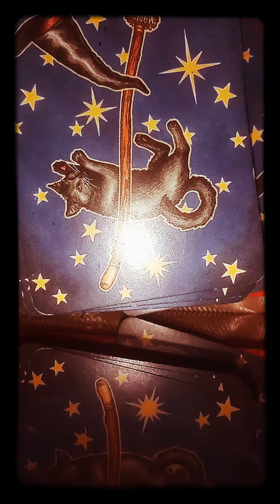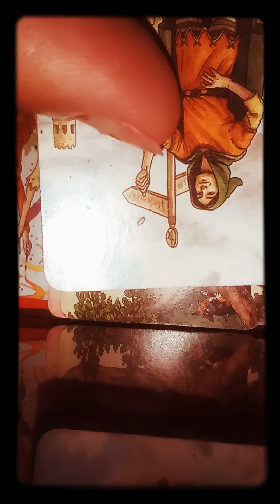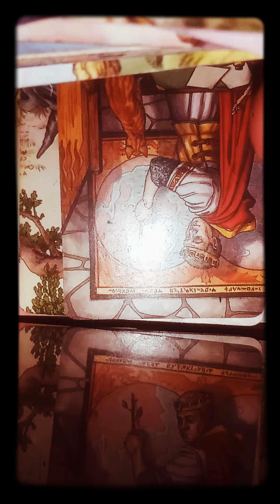A Winner, with initials C. Q. won this reading. If those are your initials, this is for you!